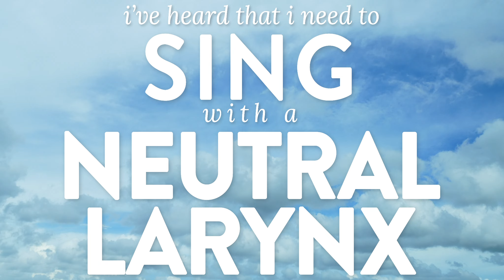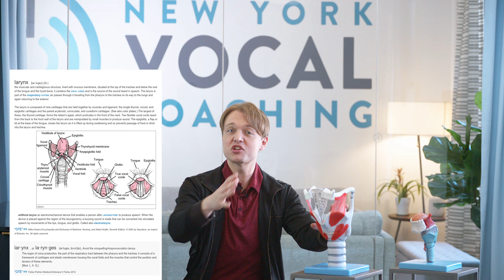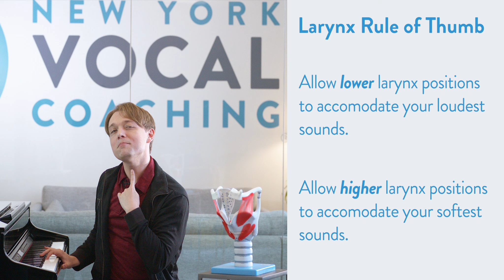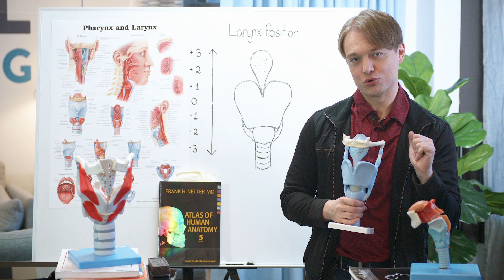Ep. 110 “Neutral Larynx Singing” - Voice Lessons To The World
Can you keep your larynx “neutral” when you sing? Many singers have been told that the larynx must remain neutral at all times. Is it true? In Episode 110, Voice Teacher Justin Stoney of New York Vocal Coaching explores the Neutral Larynx through pedagogy, demonstrations, and vocal exercises. Enjoy Voice Lessons To The World!

Chapters
00:00 Intro & Today's Question
1:21 What's a Larynx?
2:06 Understanding Larynx Positions
3:35 Do We Always Want Neutrality?
4:05 Raising the Larynx For Style
5:19 The Extreme Top of Vocal Registers
6:02 Softer Passages
6:55 Low Notes
7:45 Why Is The Neutral Larynx The Champ?
10:18 Neutral Larynx Exercise
13:53 Resources & Information
14:19 Justin Stoney's Vocal Benediction: Slowing Down & Speeding Up